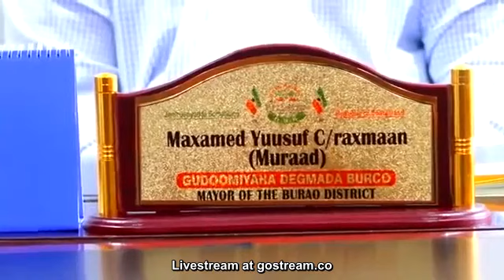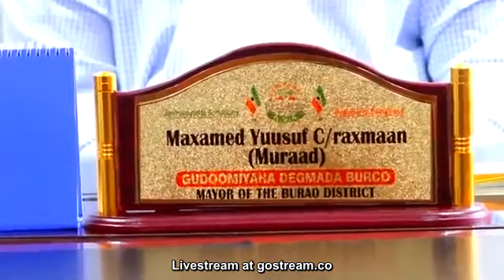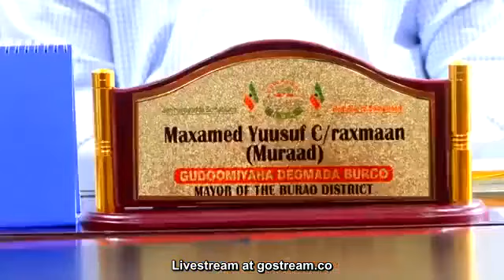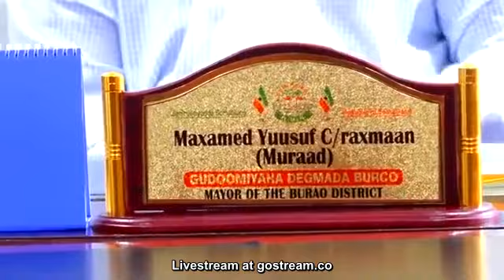Mayor Muraad oo Weerar Ku Qaadey Gudoomiyaasha Xisbiyada Mucaaridka Somaliland